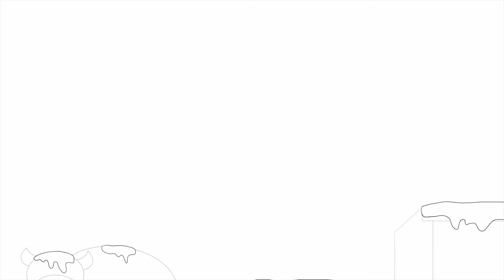TIME WARP SCAN FAILED - Funny Stories Compilation | Max Classic Cartoon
Episodes in this compilation:
0:00 WARPED IN TIME
3:22 KRAMPUS' AMBUSH
5:59 JUST GIVE ME A PRISON
8:55 MAID MY DAY